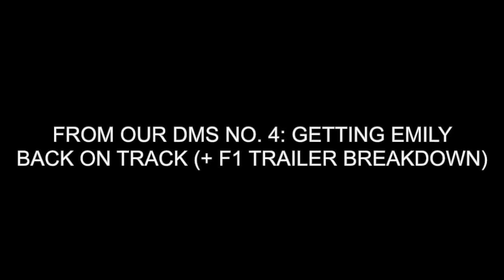From Our DMs No. 4: F1 Fans React To Brad Pitt F1 Movie Teaser Trailer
Welcome back to From Our DMs, where we share with YOU what we’ve been talking about in our Instagram DMs while Emily’s been off traveling on her way back to the United States from Argentina.

Thanks again to guests hosts Adam and Paul for subbing in while she was away!

To kick off the episode, Kathryn and Emily discuss Emily’s thoughts on:-George Russell’s win in Austria
-The significance of Lewis Hamilton’s win at Silverstone
-Lance Stroll’s new multi-year contract with Aston Martin
-Pierre Gasly’s extension with Alpine
-Ollie Bearman getting the official call-up to Haas for 2025
-Our continued thoughts on what the heck Carlos Sainz is getting up to
-And more.

We also discuss, in depth, not just our thoughts on Brad Pitt’s new F1 teaser trailer (we both agree that we’re not convinced), and talk about:
-What the very short trailer DOES tell us
-What we DO know about the plot
-Who we already know of major roles in the cast, including Javier Bardem, Damson Idris, Sarah Niles, Kerry Condon, Simone Ashley and more (plus a few new announcements in recent weeks)
-And what we’re still waiting on as we eagerly await the 2025 release dates

Could Aston Martin Be Yuki Tsunoda's Only & Best Hope For A Non-Red Bull Drive? (Episode Clip)

0:00 Emily’s Back!
6:26 Emily On George Russell and Lewis Hamilton’s Wins In Austria and Silverstone
11:54 Emily On Lance Stroll’s Contract Extension
14:57 Emily Totally Forgot About Pierre Gasly (Again)
15:23 Emily on Ollie Bearman’s Multi-Year Haas Deal
18:37 Carlos Sainz To Mercedes?
23:48 Emily’s First Thoughts On The F1 Movie Trailer
31:14 The Big Names Directing And Producing The F1 Movie
32:38 What We Know Of The Plot & The Stakes
36:01 We Care A LOT About Safety, Actually
37:27 The 2023 Silverstone Anthem In The Trailer
39:27 How Gasly’s Car Made The Trailer
41:48 What Guenther Steiner’s Cameo Means For The Movie
45:38 Fun Facts About The Movie
51:23 What We Know About The Cast
53:37 Emily’s Thoughts On Kerry Condon’s Character
55:36 Our Final Thoughts On The Trailer/Up Next/Outro